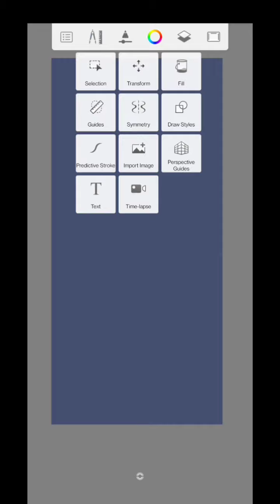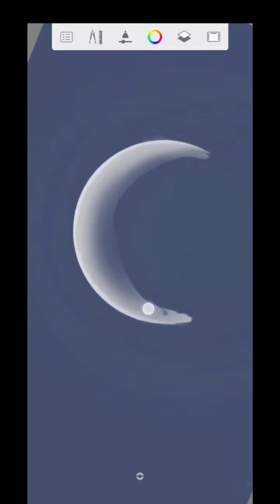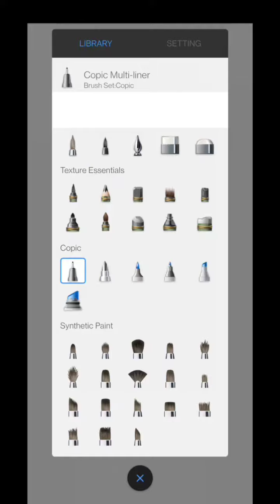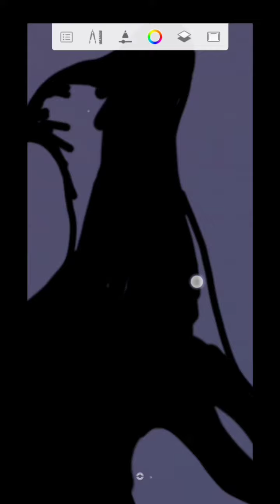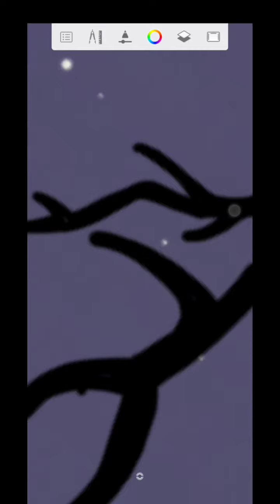Easy and Simple Digital Painting | Time Lapse | Autodesk Sketchbook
Today we are going to see time lapse Digital Painting. And I’m using Autodesk sketchbook mobile app.
I hope this video will help you to create something interesting painting making.